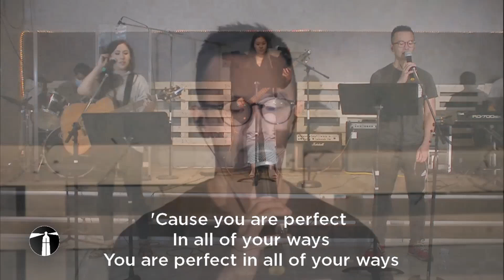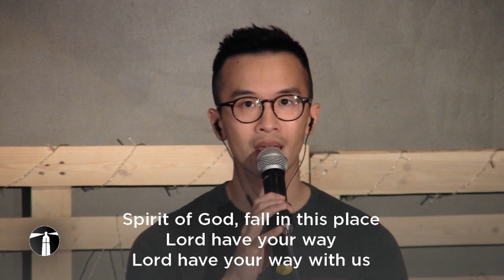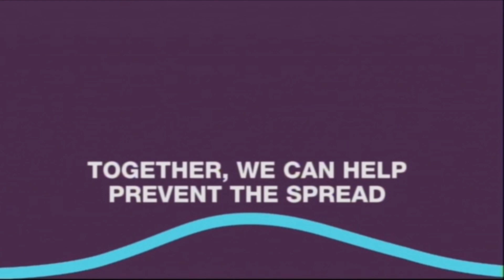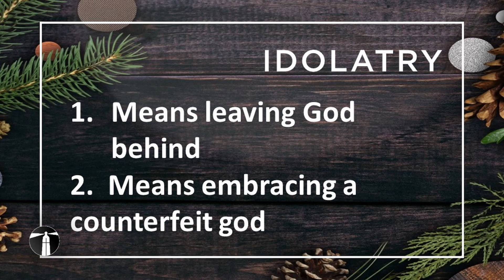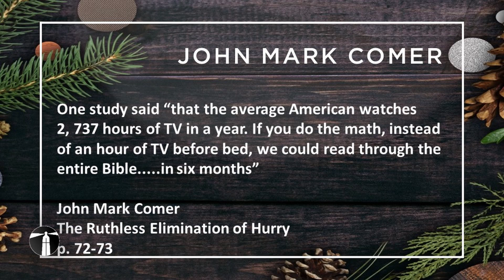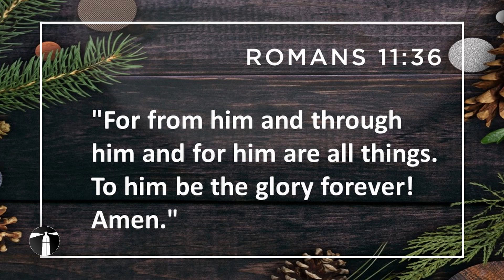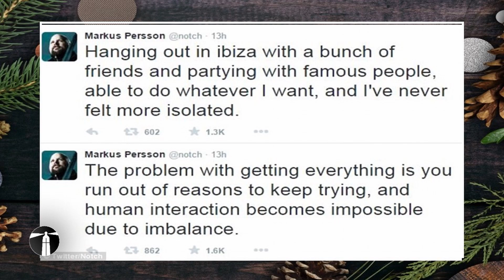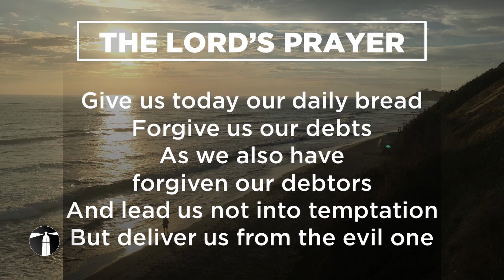LCC Worship Service - September, 6 2020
LIGHTHOUSE COMMUNITY CHURCH
WORSHIP SERVICE FOR SUNDAY SEPTEMBER 6, 2020
This week's verse: Jeremiah 2:13

SPEAKER
Pastor David Cay

WORSHIP TEAM
Rhea Ennis (guitar/vocals)
Matt Hou (drums)
Enoch Chee (piano)
Chris Pham (vocals)
Damara Mui (bass)

WORSHIP DIRECTOR
Stephanie Nguyenn

MEDIA TEAM
Julia Nguyen
David Tran
Kathy Tran
Aaron Ngo
Timothy Huynh

Give financially to LCC via e-transfer from your banking app.
Go to LighthouseYYC.ca/give to find out how.

WC Music Corp. (Admin. by Warner-Tamerlane Publishing Corp.)

Common Hymnal Publishing (Admin. by Capitol CMG Publishing)

"Consuming Fire"
Tim Hughes

Jonas Myrin | Reuben Morgan

CCLI #745560/20187973